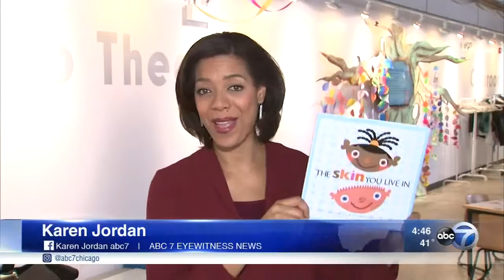Interactive play for kids explores issues of race, diversity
While lighthearted, 'My Wonderful Birthday Suit!' confronts the issues of race and hurtful language.